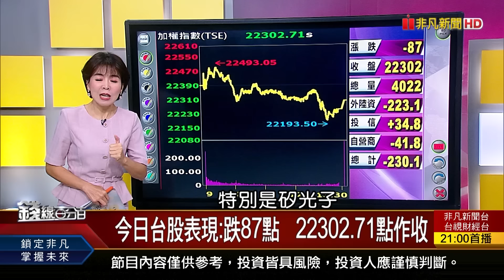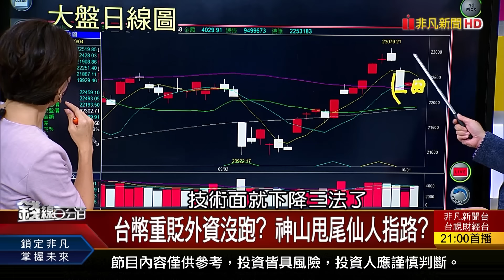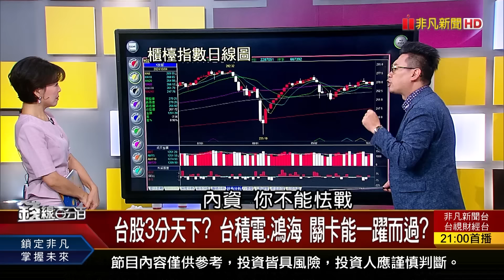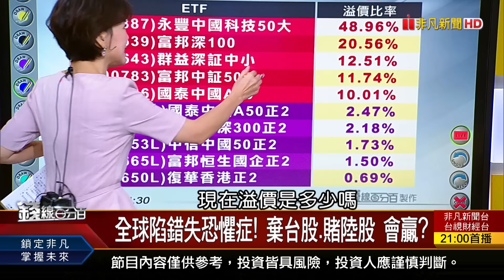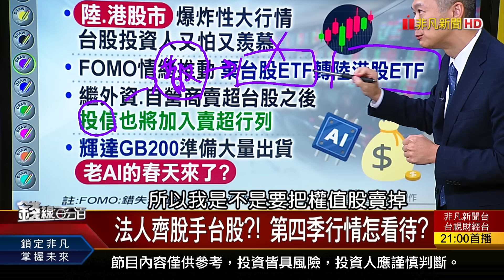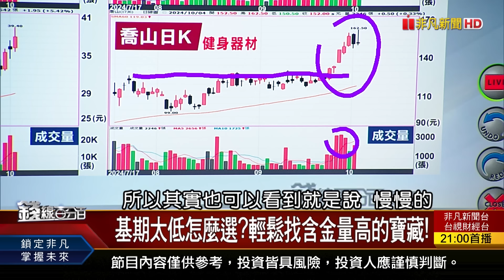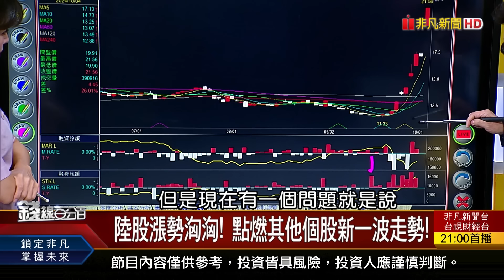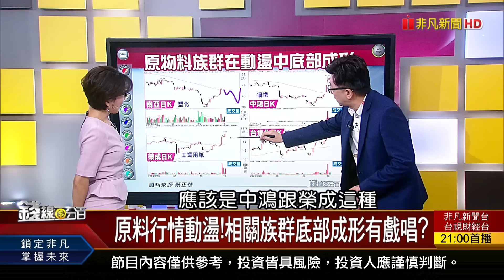【錢線百分百】20241004完整版(上集)《台幣重貶外資沒跑? 神山甩尾仙人指路? 全球陷錯失恐懼症! 棄台股.賭陸股 會贏?》│非凡財經新聞│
00:00 台幣重貶外資沒跑? 神山甩尾仙人指路?
21:01 全球陷錯失恐懼症! 棄台股.賭陸股 會贏?
35:26 台股AI控盤二年... 非電反攻時機到?

●1004完整版(上))《台幣重貶外資沒跑? 神山甩尾仙人指路? 全球陷錯失恐懼症! 棄台股.賭陸股 會贏?》
●1004完整版(中)《全球資金大轉向 東升西降又來了? 中國"17支箭"玩真的? 傳產族群熬出頭了?》
●1004完整版(下)《台股Q4最好賺?怎買? 千線萬線不如一條季線! 無論誰當選股市都漲? 選前押寶下好離手!》